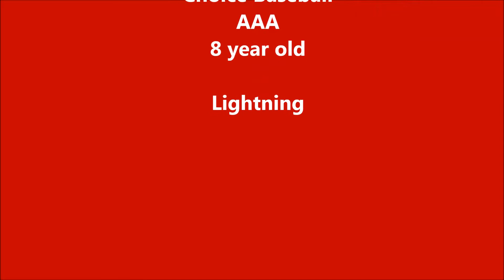Nathan Snyder's Memorial Day Classic May 2014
Nathan's baseball team had a super fun time at their Memorial Day Classic!  He turned out to be quite the pitcher!